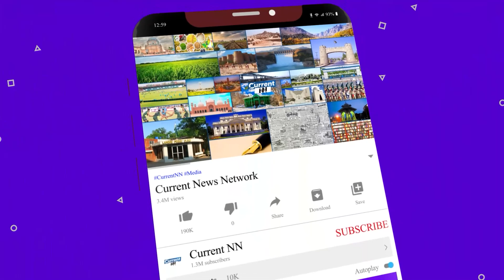Election Commission's Big Decision on Sunni Ittehad Council's Reserved Seats | CurrentNN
| News Updates